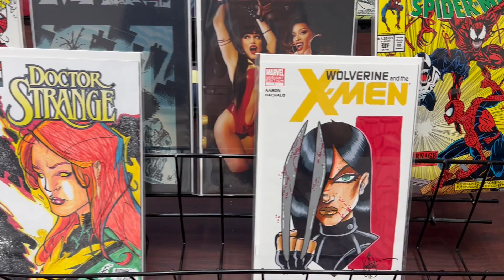This Wednesday on Comic Collectibles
Watch Dynamic Forces Weds Night (7/26/23: 7-8pm ET) for CGC slabs, Signed Comics, Vintage Books, Cover Sketch Art and more!